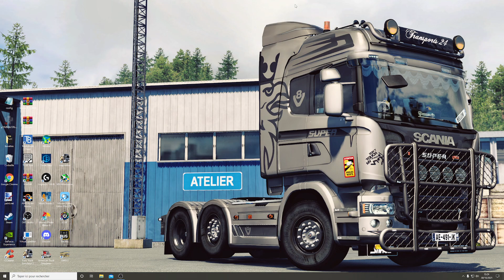[ ETS 2 1.42 ] SCANIA R & S ADDONS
▶️ MODS
💻 CONFIG
🔵 CM : Asus B450M Prime
🔵 CPU : AMD Ryzen 5 3600X
🔵 GPU : Gigabyte eagle OC RTX 3070
🔵 RAM : Corsair vengeance pro RGB 2x8G 3200 Mhz
🔵 Alim : Corsair 750W 80 plus gold
🔵 Moniteur : HP 27XQ 144Hz 1440P
🔵 Volant : Logitech G920 + Shifter